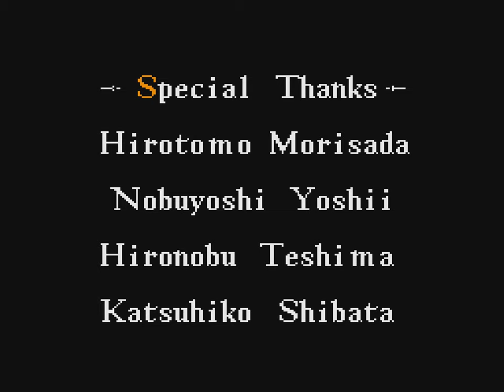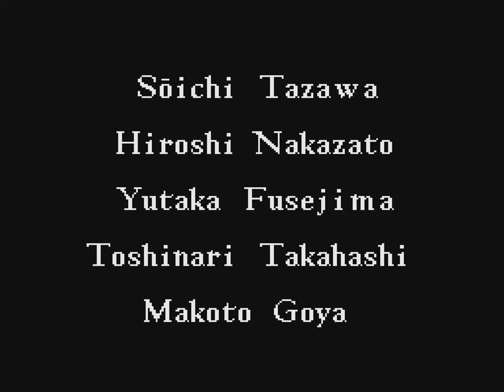TAS HD: ActRaiser (SNES) "Special Mode" in 21:01.73 by zidanax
This is a tool-assisted recording.